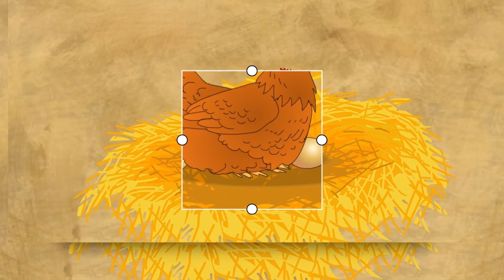เพลงเด็ก ก-ฮ ก.เอ๋ย ก.ไก่ หัดฟัง หัดอ่าน หัดพูด ของเด็กน้อยอนุบาล I เพลงเด็กJanaTV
ก-ฮ
A-Z a-z a b c เพลงเด็ก ก-ฮ ก.เอ๋ย ก.ไก่ หัดฟัง หัดอ่าน หัดพูด ของเด็กน้อยอนุบาล I เพลงเด็กJanaTV